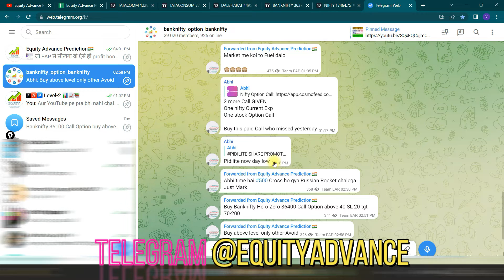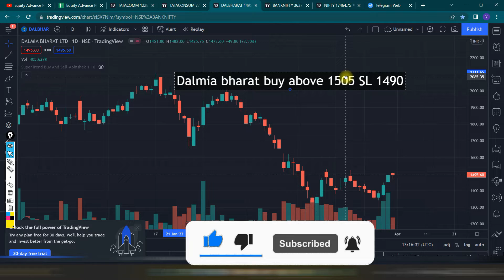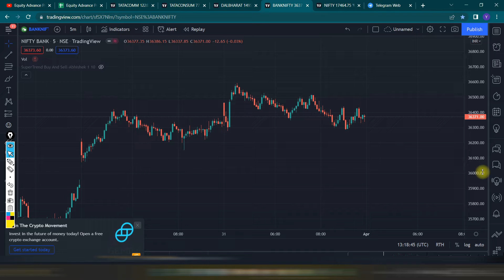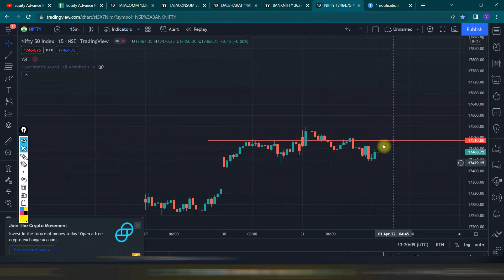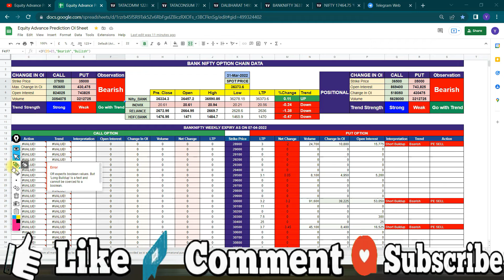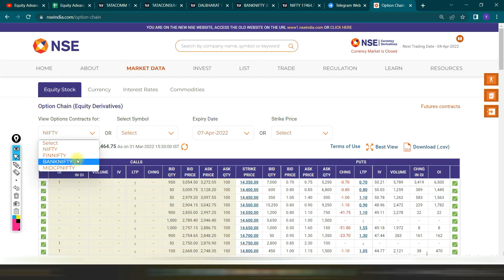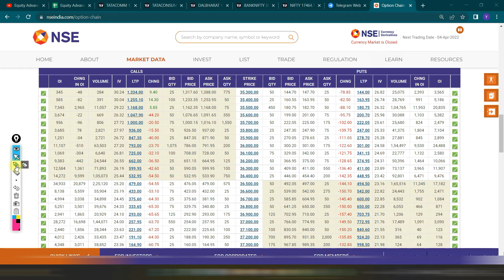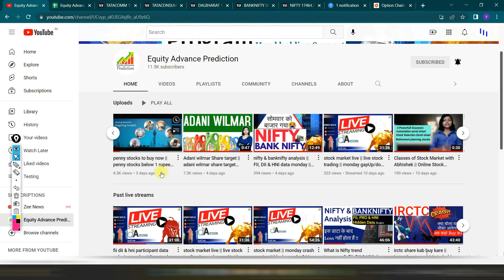Fii Dii Data Analysis || Nifty, Bank Nifty Analysis & Stocks For 1 Apr |Bank Nifty prediction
00:00 intro
01:00 TATA comm
01:20  TATA Consumer
02:40  dalmia bharat
03:30  Bank nifty
05:40  Option Data
06:30  nifty
07:50  FII data
08:40  Nifty  & Banknifty Option data
14:20   Outro